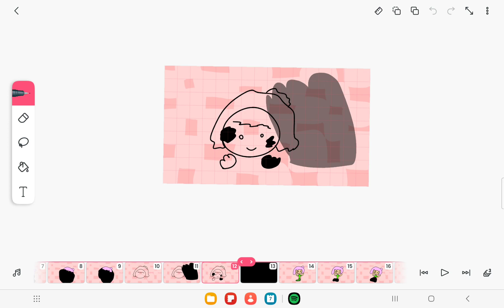Murder plot meme (Feat. dreamyYT77 )